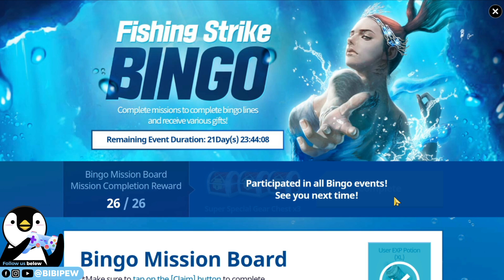Fishing Strike BINGO Event all mission cleared - All clear reward - King lion rod angel wing rod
Fishing Strike BINGO Event all mission cleared - All clear reward - King lion rod angel wing rod【釣魚大亨 Fishing Strike 피싱스트라이크】

Music Copyright below:
Ampyx - Rise
Ampyx - Holo